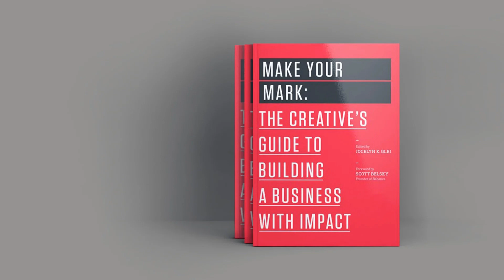Make Your Mark Book Summary How To Start Your Own Business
Listen To This Book Free

You have a creative mind, the willingness to work hard, and perhaps exceptional talent. Make Your Mark offers inspiration and practical business tips from more than 20 successful entrepreneurs and experts, all designed to help you turn your creative gift into a brand that resonates in the modern world.